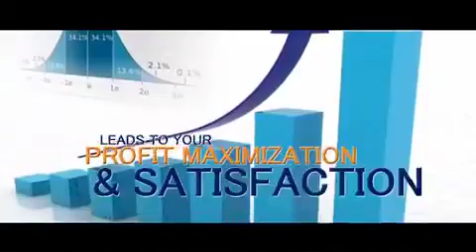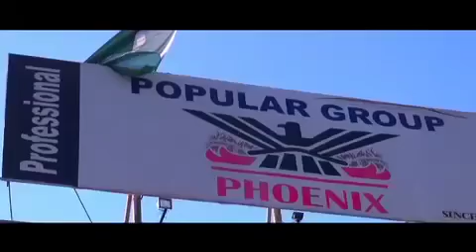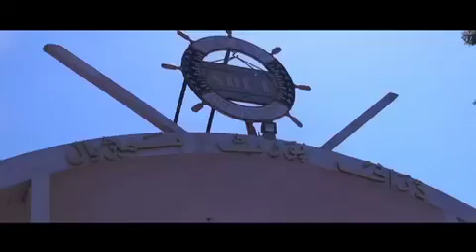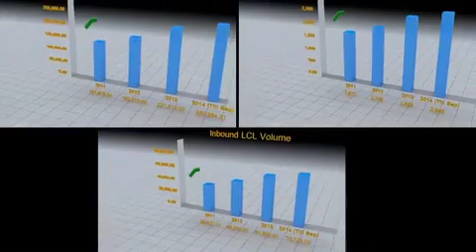Facilities Shipping Agency , Documentary, Directed by ADEEL ARIF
For Corporate Documentaries Contact , Adeel Arif 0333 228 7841 & visit my